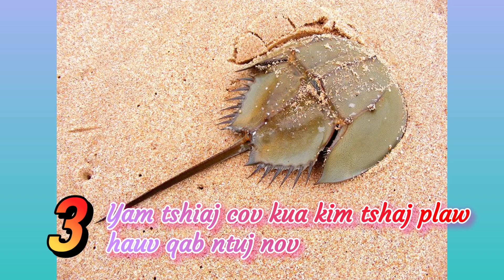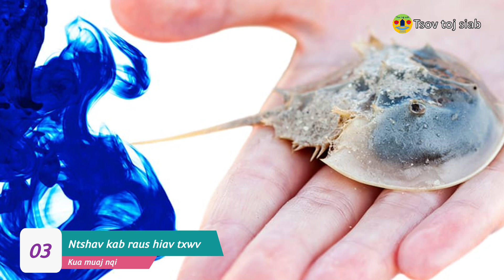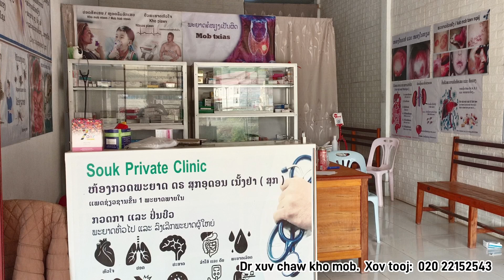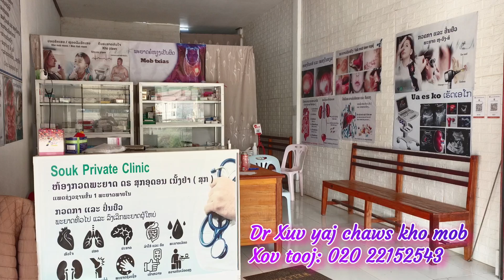3 Yam kua kim tshaj hauv qab ntuj